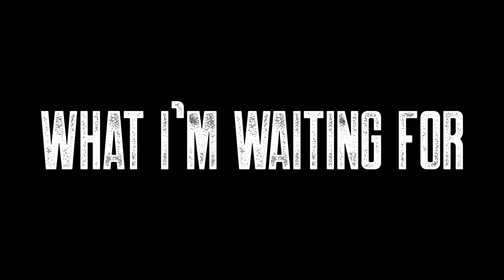Slipknot - Yen (Guitar cover) [NEW SONG 2022]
I used Jim's guitar part on the right channel, and Mick's part on the left channel so you can clearly hear the difference between the playing.

Artist: Slipknot
Album: The End So Far... (Will be released sept 30th 2022)

Jim's guitar: Squier Telecaster Jim Root signature
Mick's guitar: Harley Benton ST-20HH Active SBK

Vincent Guitar Covers